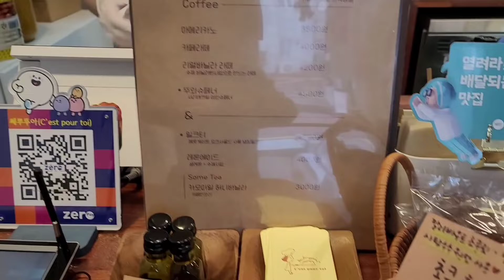어머님 며느리 왔어요👋😃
크리스마스 이브날의 빠른 퇴근 서프라이즈 ~~♡어머님 집에서 뵈어요 😁🌹